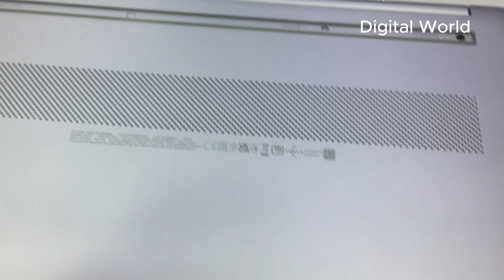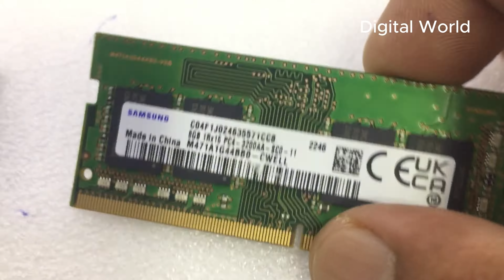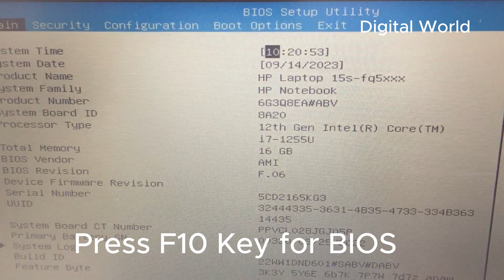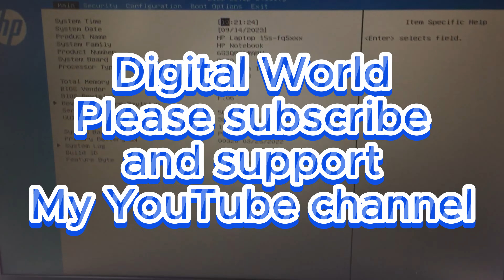HP 15s FQ5023ne i7 12Th gen ram upgrade | 6G3Q8EA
HP 15s FQ5023NE I7 1255U/8GB/512-SSD/15.6"/DOS | 6G3Q8EA
RAM SODIM DDR4 8GB/3200MHz SAMSUNG

HP 15s fq5023ne i7 12Th gen ram upgrade
6G3Q8EA
HP 15s FQ5023ne i7 12th gen
RAM upgrade tutorial
HP 15s FQ5023ne specs
HP Notebook 15s FQ5023ne i7-1255U ram Upgrade Guide | Boost Performance!
Upgrading ram in HP Notebook 15s FQ5023ne i7-1255U | Easy Installation Tutorial
Enhance Your Laptop: HP Notebook 15s FQ5023ne i7-1255U ram Upgrade How-To
DIY Laptop Upgrade: HP Notebook 15s FQ5023ne i7-1255U ram Installation Guide
Optimize Speed: HP Notebook 15s FQ5023ne i7-1255U ram Upgrade Tutorial
HP Notebook 15s FQ5023ne i7-1255U: ram Upgrade How-To | Boost Performance!
Quick and Easy: HP Notebook 15s FQ5023ne i7-1255U ram Upgrade Tutorial
Maximize Performance: HP Notebook 15s FQ5023ne i7-1255U ram Upgrade Guide
Upgrade Your Laptop: HP Notebook 15s FQ5023ne i7-1255U ram Installation Tutorial
Step-by-Step: HP Notebook 15s FQ5023ne i7-1255U ram Upgrade Guide
i7 12th gen laptop RAM boost
HP 15s FQ5023ne unboxing
RAM selection guide
Step-by-step RAM upgrade guide
HP 15s FQ5023ne customization
How to upgrade laptop RAM
HP 15s FQ5023ne memory upgrade
Laptop performance optimization
HP laptop memory enhancement
RAM upgrade tips and tricks